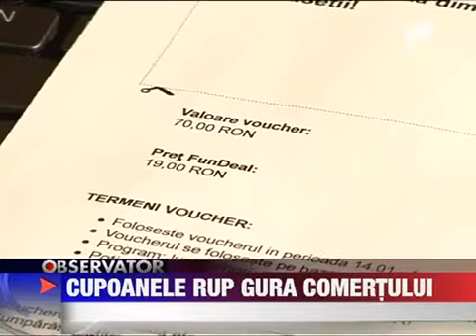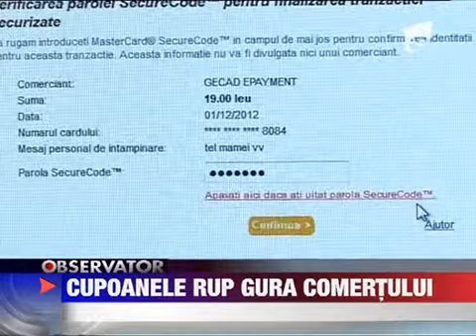Romanii au cheltuit 18 milioane de euro pe vouchere 12 IANUARIE 2012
Romanii au cheltuit 18 milioane de euro pentru cupoane de reduceri pe internet. Si-au cumparat de toate la preturi reduse cu pana la 80. Cumpoanele au aparut la noi la finele lui 2010 si intr-un singur an au strans sute de mii de adepti.